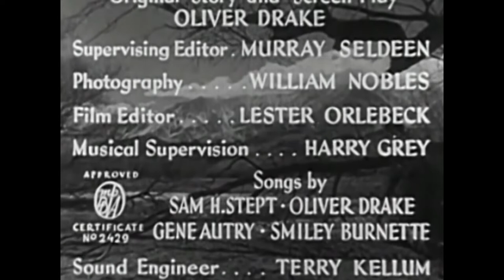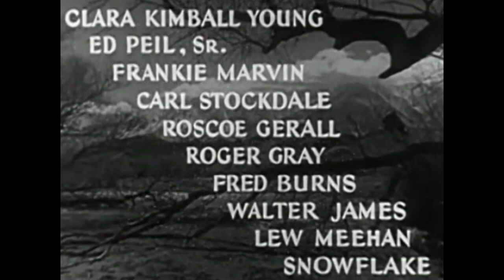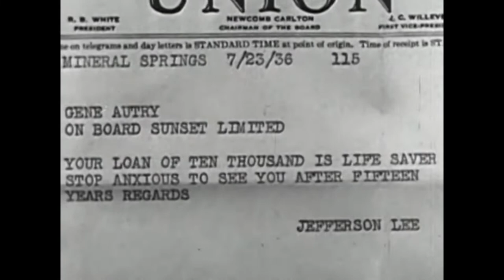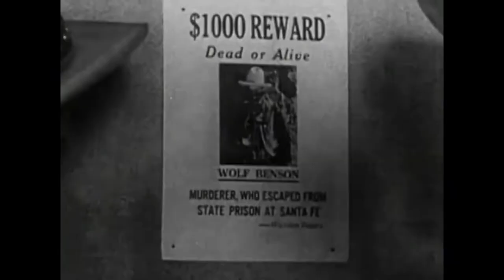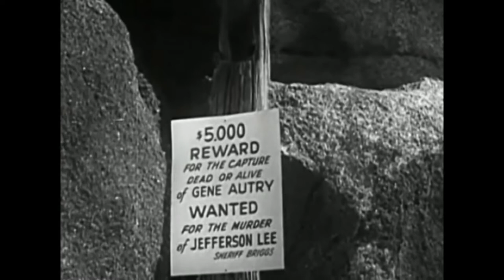Oh, Susanna! (1936) | Full Western Movie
Film: Oh, Susanna! (1936)
Director: Joseph Kane
Writers: Oliver Drake
Production Company: Republic Pictures
Cast: Gene Autry, Smiley Burnette, Frances Grant